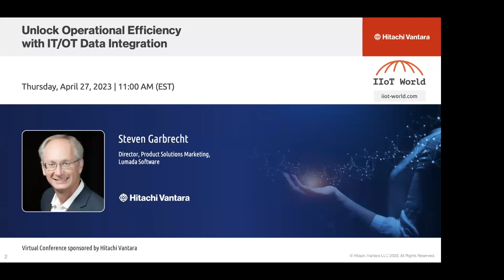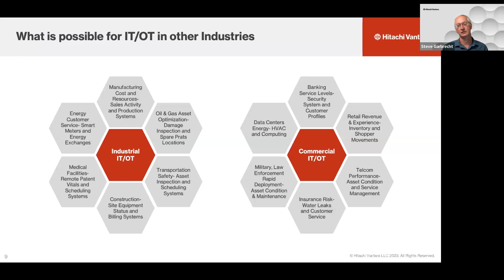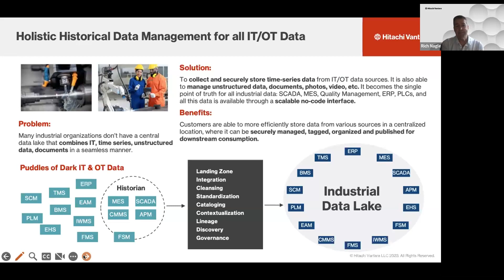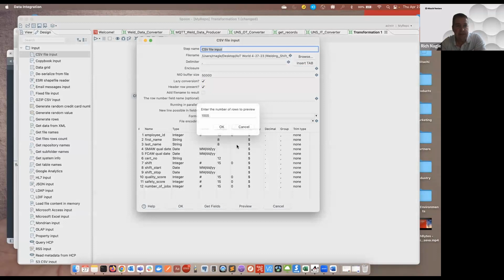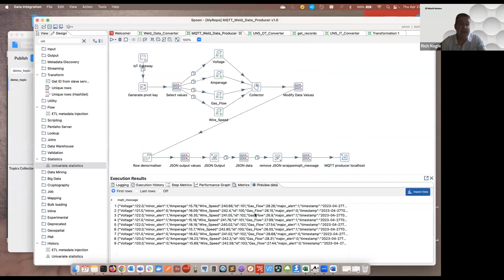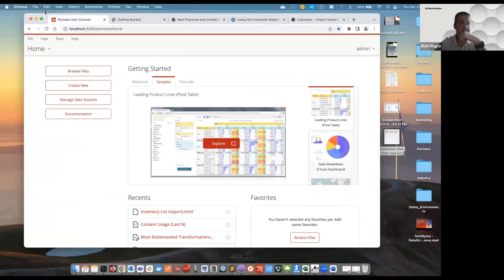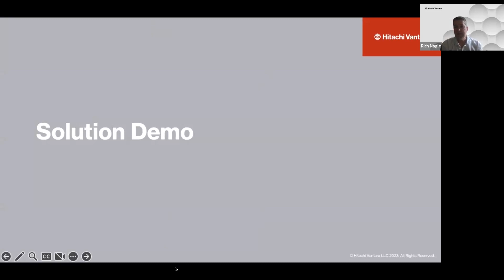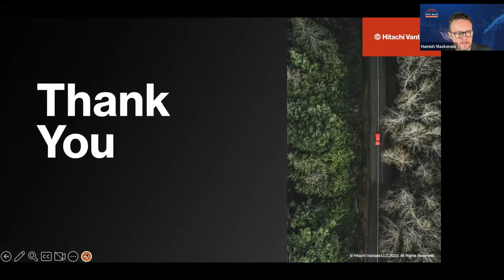Unlock Operational Efficiency with IT/OT Data Integration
The convergence of IT and OT has become increasingly vital, and CIOs play a crucial role in ensuring its success. Leveraging OT and integrating it with IT business data can accelerate digitalization and increase agility and adaptability. Data convergence is essential and involves utilizing front-office software and enterprise data to meet site operations requirements. Conversely, IT may need to adopt new tools to gather OT data and integrate it with business data for analysis and automation across departments.

Utilizing a unified data management solution can streamline the process, saving time and expenses while providing better operational awareness and outcomes.

During this webinar, we will explore a cutting-edge data management solution that seamlessly integrates edge (OT) and operations/business (IT) data. This powerful tool organizes and blends data in ways that enhance operational awareness, providing businesses with valuable insights, information, and a platform for automation. By leveraging this solution, businesses can streamline their operations and make data-driven decisions that improve efficiency, reduce costs, and drive innovation.